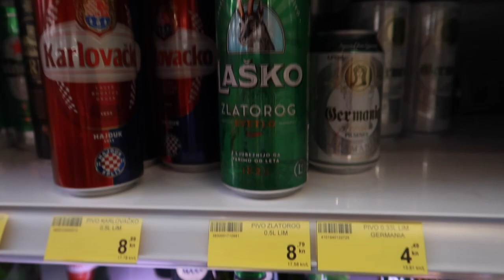2 DAYS DISCOVERING DUBROVNIK!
After Split & Plitvice, we make our way to Dubrovnik in Croatia to enjoy the stunning city where Game of Thrones was filmed! When visiting the city walls make sure you go early to avoid the huge tourist crowds.   Other tips are to not eat or drink within the city walls as things are really expensive. The further out you go, the more reasonable things cost!!